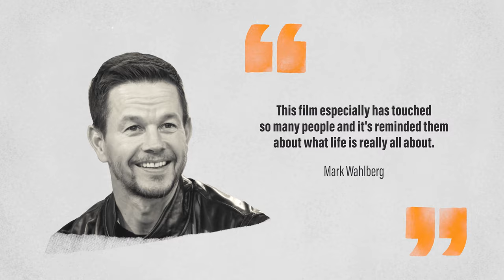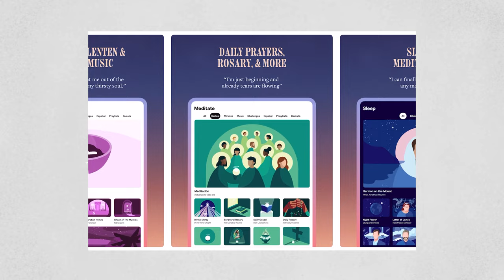Untitled Ep. 001: Marky Mark & the Funky Bunch | SandalsChurch.tv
On this episode of Untitled, we watched Mark Wahlberg’s movie, Father Stu. In this formational film, Mark Wahlberg portrays the real-life story of Father Stuart Long, a boxer-turned-priest who dedicated his life to serving the community and helping those in need. The movie, titled "Father Stu," has been remade to appeal to a younger audience, so that they too can learn from the incredible lessons that Father Stu's life teaches us.

It's also worth noting that Mark Wahlberg, who plays Father Stu in the movie, has been open about his own personal journey towards faith. He has credited his Catholic faith with helping him turn his life around and become the person he is today. In fact, Wahlberg has been an active advocate for his faith, promoting prayer and spiritual growth in his daily life.

Check out this episode of Untitled and let’s talk about how this has formed the way you think, feel or respond!